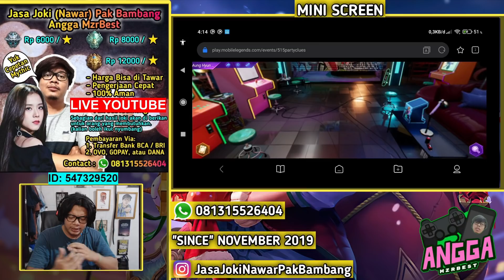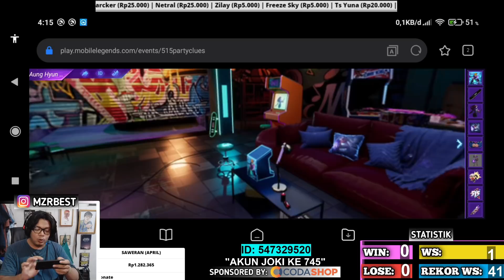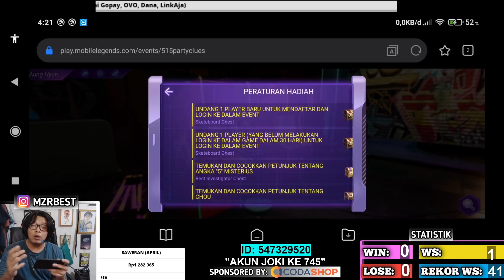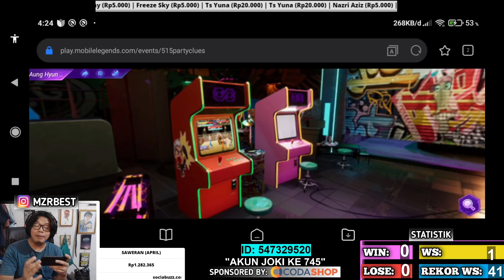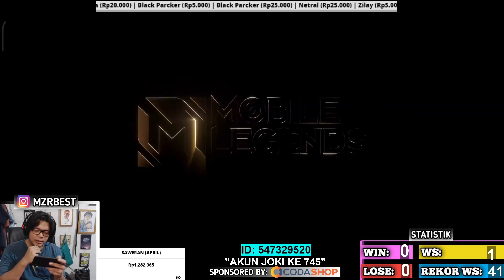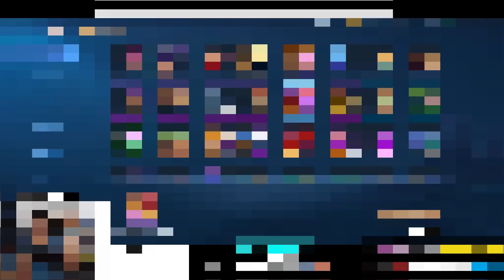UDAH PUNYA ? MOONTON BAGI-BAGI BOX SKIN EPIK LIMITED !!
membership 5rb/bln

3. bank BCA 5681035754 a/n M IZZA RIZKI